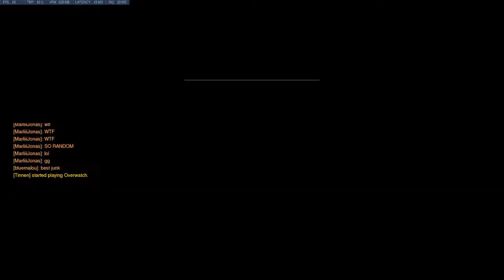Overwatch:Halloween+ Epic Friends POTGS Rank Diamond Platin Gold Silver Bronze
Adjust 720pHD